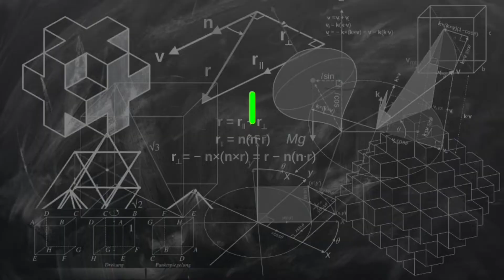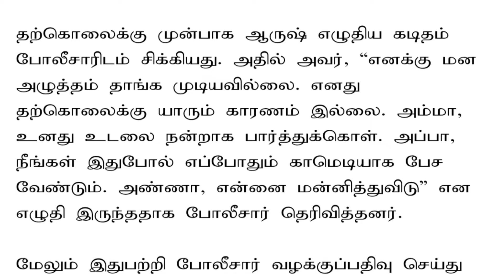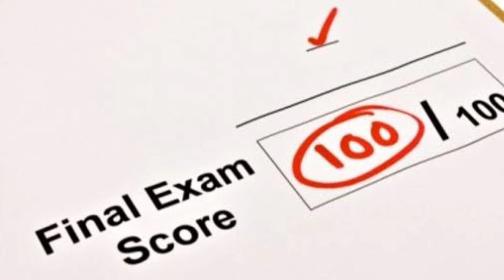Shocking news 😱😱 | Today news tamil | IB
This video talks about latest news in tamil.